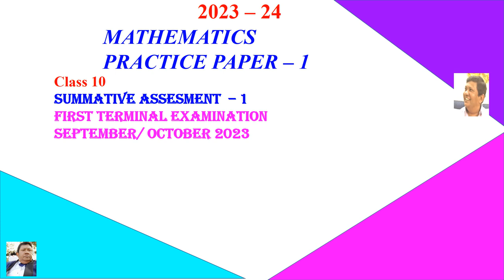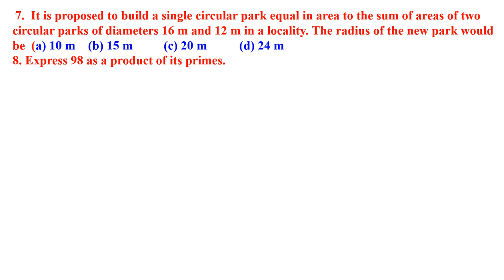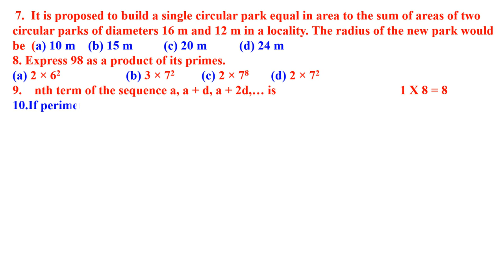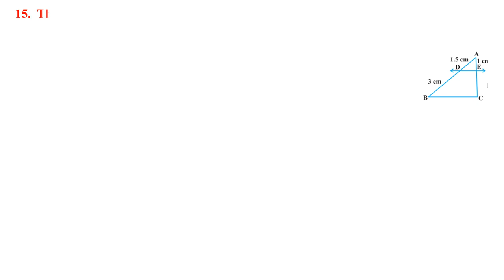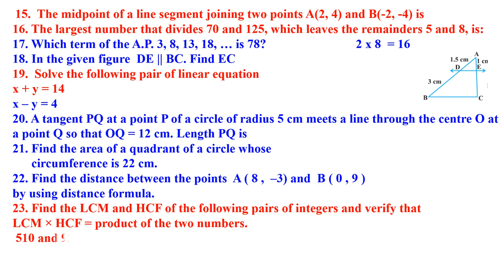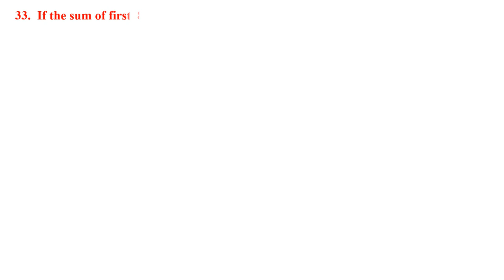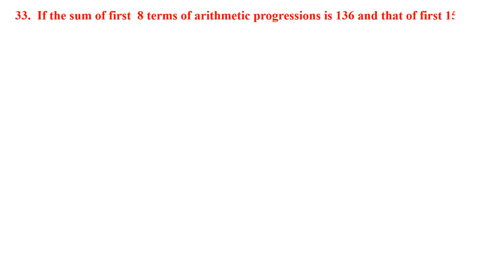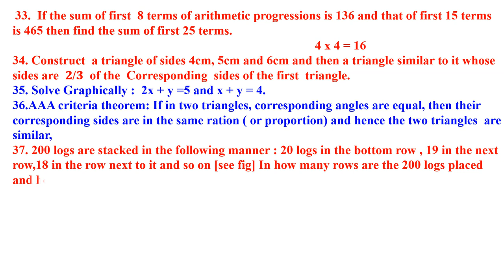CLASS 10 MATHEMATICS SA 1 [MID TERM ] QN PAPER